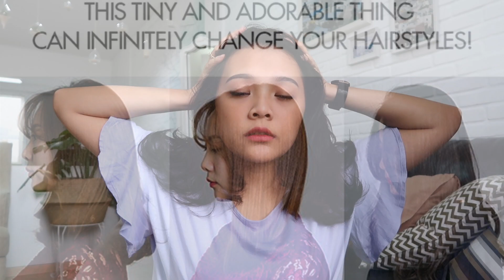Cara Keriting Rambut Pakai Catokan Lurus Jagoan Aku | Vodana Flat Mini Iron | RIRIEPRAMS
Kenalin nih, temen travelling aku haha. Ini rahasia ya! Tapi catokan mini ini, selain kupake buat styling rambut, juga suka kupake buat nyetrika baju pas lagi travelling HAHAHA.

Note: I review the product that I sell on my official shop at Hicharis and off course all opinions & review are 100% my own!

📹 NIKON D7000
💿 Imovie